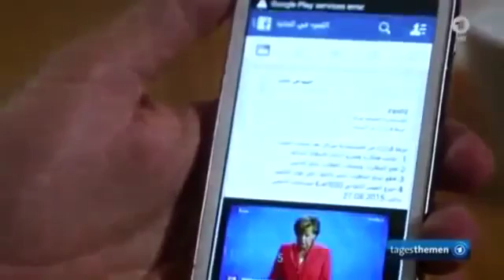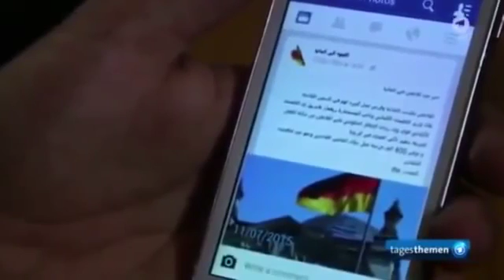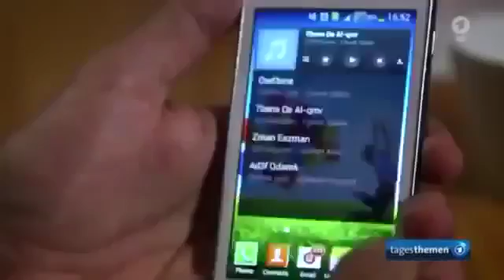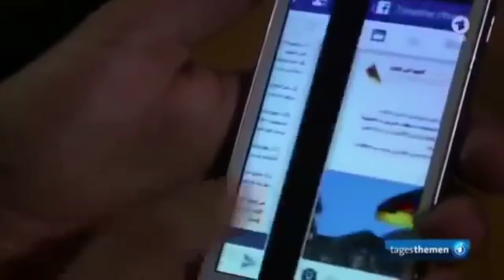Für blöd VERKAUFT DEUTSCHE & FLÜCHTLINGE US Lügen Propaganda funktioniert perfekt!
Flüchtlinge werden bevorzugt - zum Teil 'ja' - doch zum Teil auch 'nein' - ALLE werden für blöd verkauft - Lüge bei den Medien, Lüge bei den Flüchtlingen, Lüge .